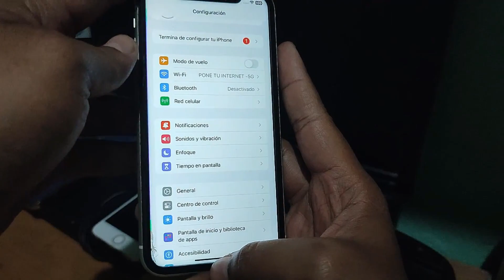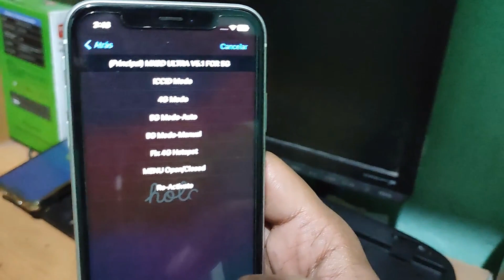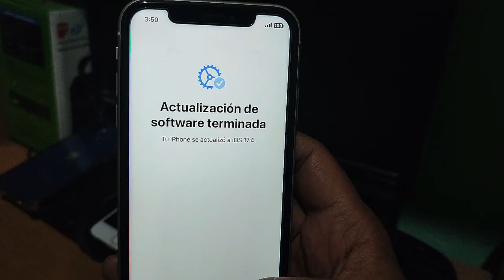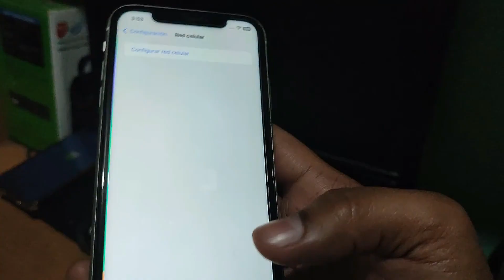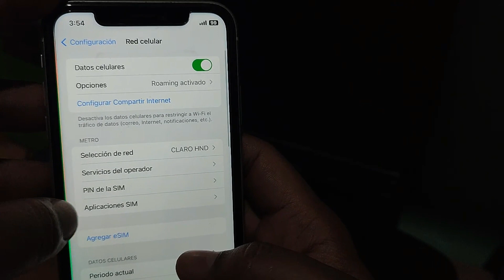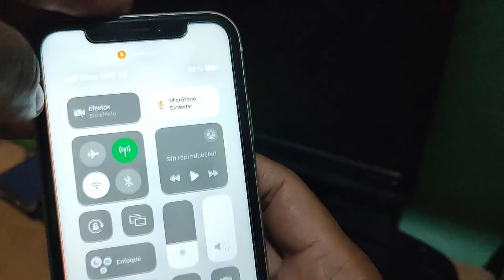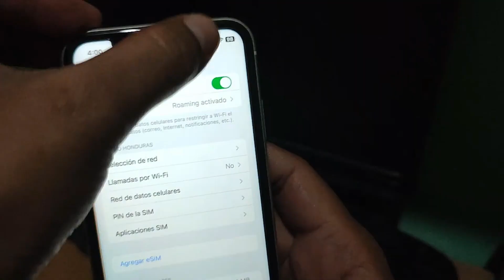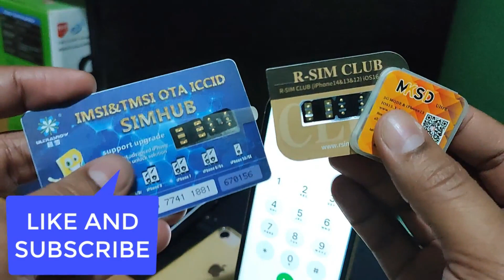How to UNLOCK an iPhone with R sim iOS 17.4, March 2024 MKSD Ultra, Heicard and R-SIM.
***REQUIREMENTS:
Know the iCloud, have the latest iOS installed and check that it is not on the blacklist.
***IMPORTANT:
For each simcard you use you must configure the unlock card, if you restore factory settings the iPhone locks again and update iOS only via Wi-Fi.
***RSIM/Heicard/MKSD Ultra:
For the internet you must go to Settings, Cellular, Options and activate data roaming, if it does not work in "Network Selection" turn off the automatic and manually choose the carrier of the simcard you want to use.
***RECOVER THE SIGNAL WITH RSIM:
You must go to Settings, Cellular, Sim Applications and then "Regain Sim Signal".
***RECOVER THE SIGNAL WITH Heicard:
You must go to Settings, Cellular, Sim Applications and then "Reload TMSI".
***RECOVER THE SIGNAL WITH MKSD Ultra:
You must go to Settings, Cellular, Sim Applications and then "Re-Activate".

Q&A
**If you have iCloud can you unlock it?

No, unless you know your iCloud email and password

**My iPhone is blacklisted, can I unlock it?

No, the iPhone should not be blacklisted

**Can I have any version of iOS to unlock it?

No, you must always have the latest iOS